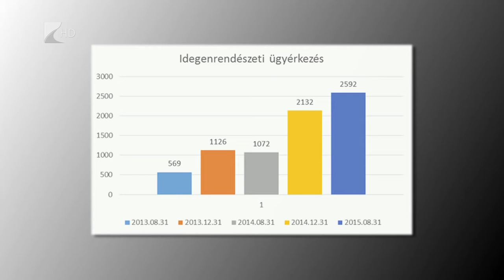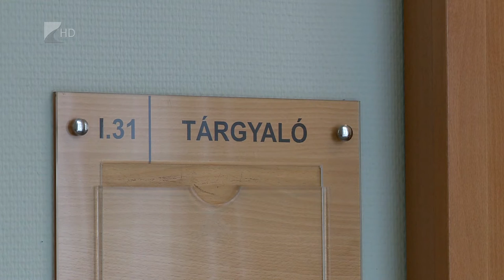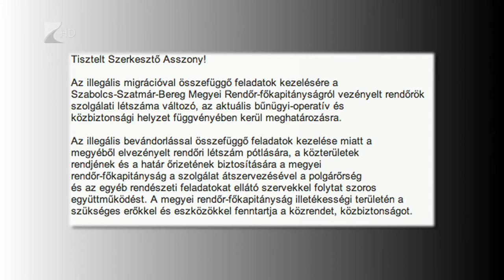Ügydömping a bíróságokon - Kölcsey Tv